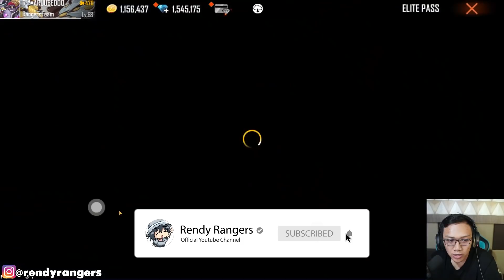PO ELITE PASS PESULAP TERBARU! DOUBLE AWM LANGSUNG PANEN KILL!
✔️ My ID Games :

ID  : 10657119

⚒ Gaming Gears :
Mouse : RAZER DA V2
Keyboard : Wireless Logitech K270
Headset : Steelseries Arctis 5
Mic: Samson Meteor
Webcam : Logitech C922 Pro
Monitor : TUF 27 144Hz

⚒ Spec PC :
Proc : Ryzen 7 2700X
Mobo : MSI X470 Gaming Pro
SSD: 500 GB SAMSUNG
Ram : 32GB Geil Evo X
VGA: GTX 1080 8GB

⚒ Device : Note 20 ULTRA (12/256)

⚒ Emulator : LD Player/BLUESTACK